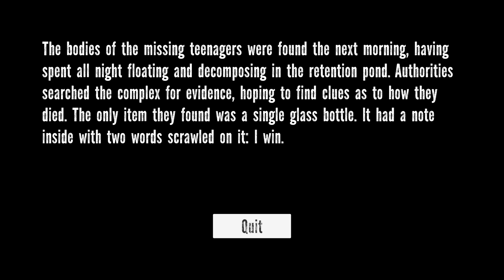Bottles - Indie Horror Game - No Commentary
Bottles is a story about teenagers exploring a reservoir at night. Primarily an atmospheric story-based game, it contains slight horror elements